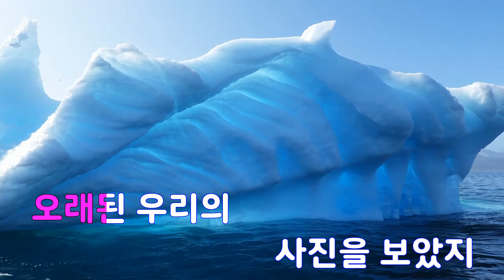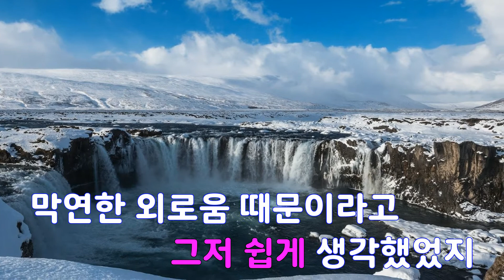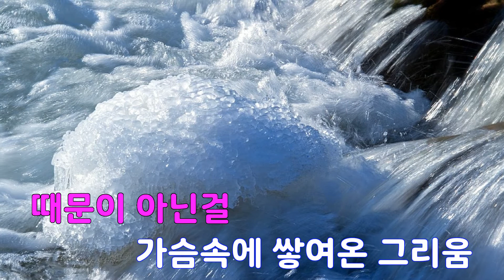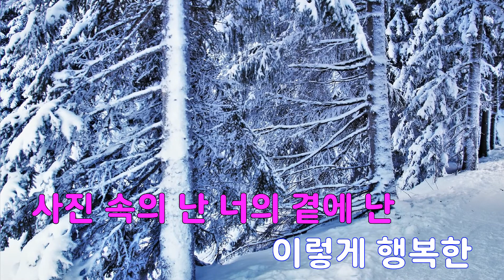[은성 반주기] 사진 - 드래곤플라이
사진 - 드래곤플라이
작사 ː 전승우, 작곡 ː 윤승환